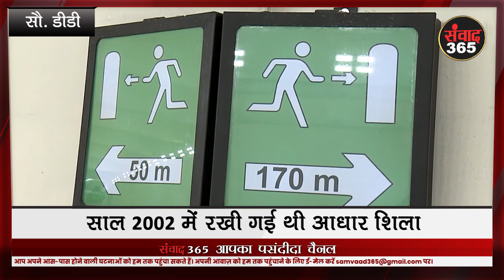पीएम मोदी ने किया ‘अटल टनल’ का उद्घाटन SAMVAAD365